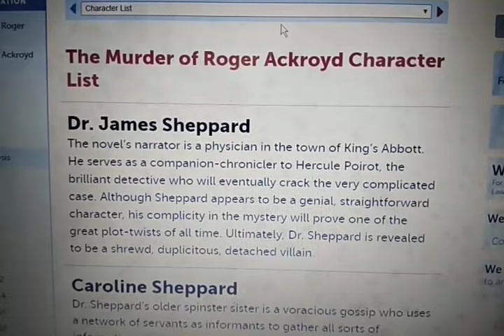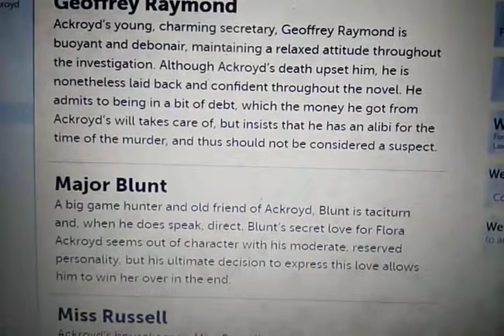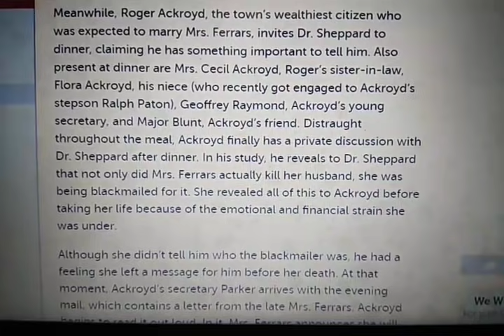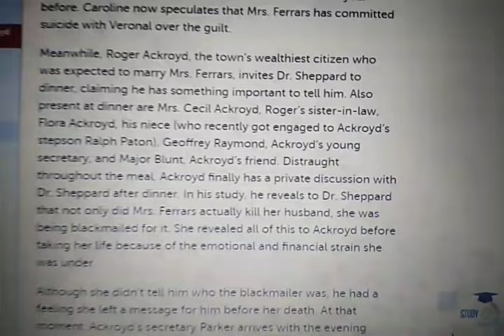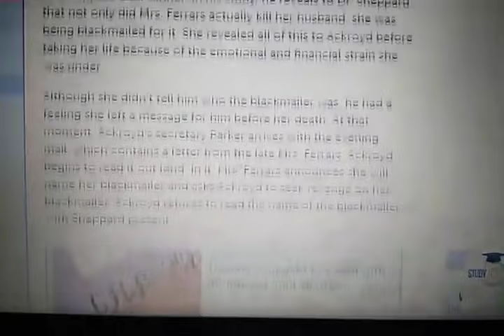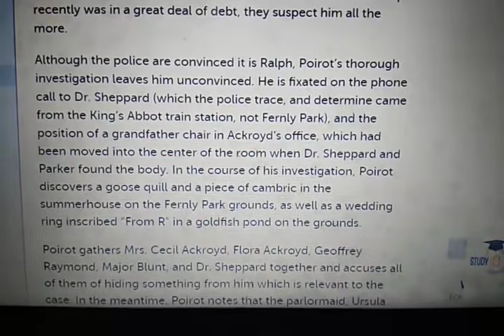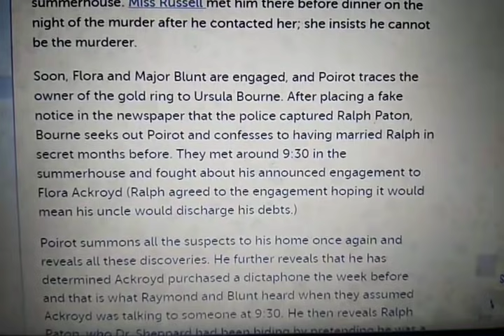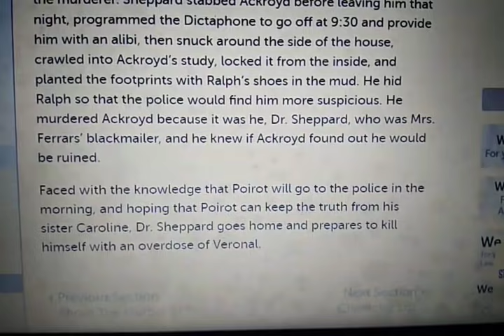Murder Of Roger Ackroyd by Agatha Christie full summary in Hindi (English Honours Delhi University)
Enjoy this beautiful crime fiction by Agatha christie  full summary in hindi has been given
Please support by asking your friends to subsribe this channel.